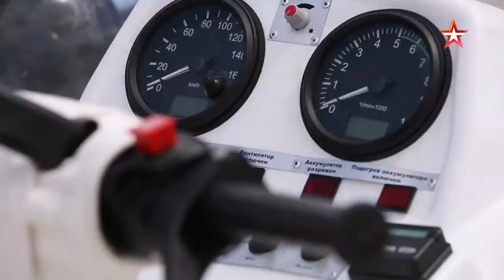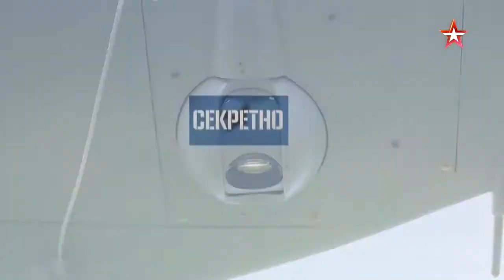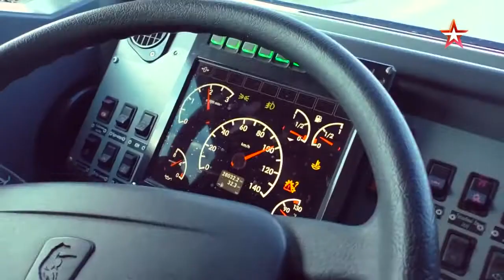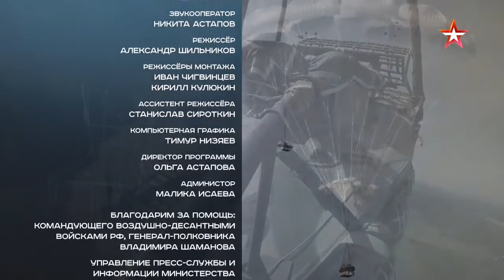ВДВ Никто, кроме них Военная приемка